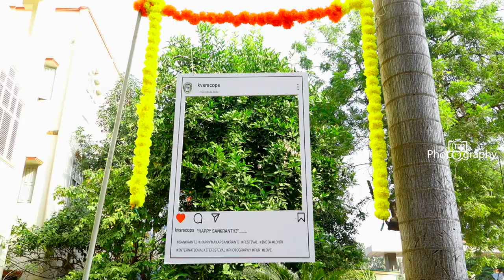KVSR SANKRANTI 2023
Sankranthi Celbrations at KVSR Siddhartha College of Pharmaceutical Sciences, Vijayawada. Students and Staff actively participated and made the event a grand success. Thanks to the Principal, Management of Siddhartha Academy for encouragement.